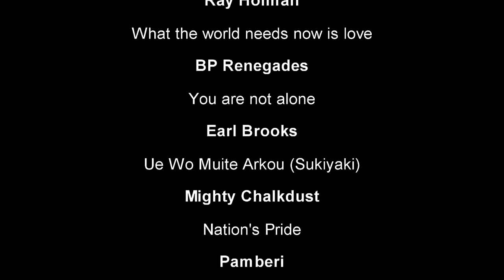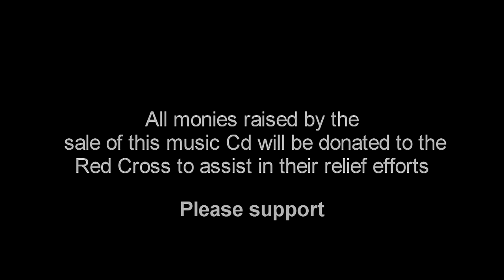Trinidad Tribute To Japan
Edited by NAVID LANCASTER. "What the world needs now is love" is a music CD produced by Yoichi Watanabe and Katsunari Imai. All monies raised by the sale of the CD will be donated to the Red Cross to assist in their relief efforts. Sound recording by Yoichi Watnabe and Katsunari Imai. Mixed by Yoichi. Footage by Yoichi, Kats and Navid Lancaster.